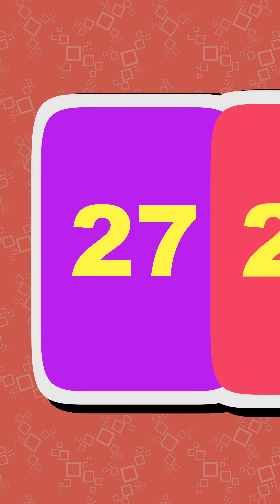123 Number Flashcards | Numbers Song |Counting 1-100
Here is a fun Numbers song with Flashcards to Teach kids Numbers.

- BlueberryBubblegum -
Lets have fun and play.